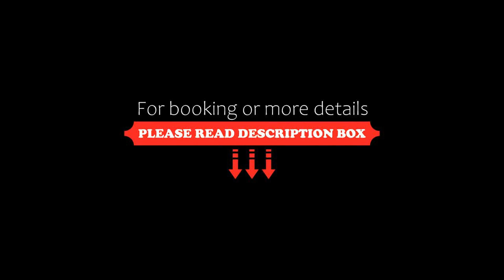Sasvár Apartman, Eger, Hungary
About Property:
You're eligible for a Genius discount at Sasvár Apartman! To save at this property, all you have to do is sign in.
A recently renovated property, Sasvár Apartman is located in Eger near Eger Basilica, Egri Planetarium and Camera Obscura and Eger Castle. Among the facilities at this property are a 24-hour front desk and babysitting service, along with free WiFi throughout the property. The accommodation provides private check-in and check-out and bicycle parking for guests.

The apartment fea...
Property Type: Hotel
Address: 3300 Eger, 17 Sasvár utca, Hungary
Searching For
1. Sasvár Apartman - Eger - Hungary
2. Sasvár Apartman - Eger - Hungary Address
3. Sasvár Apartman - Eger - Hungary Rooms
4. Sasvár Apartman - Eger - Hungary Amenities
5. Sasvár Apartman - Eger - Hungary Offers and Deals
Audio Credit:
Track Title: Blank Slate
Artist: VYEN